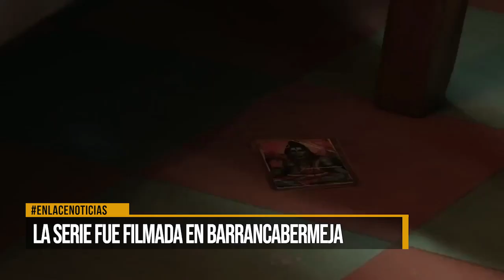'No hay crímenes en las montañas' , serie filmada en Barrancabermeja